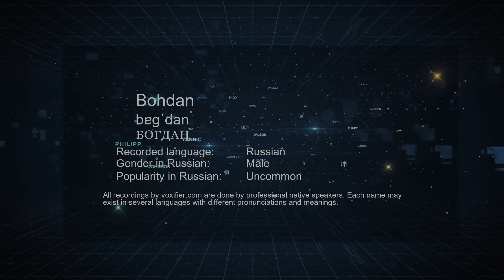How to Pronounce Bohdan (БОГДАН) in Russian - Voxifier.com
This is the Russian pronunciation, gender, and phonetics recording of the name Bohdan (БОГДАН). The same name may exist in other languages with different pronunciations. Check the meaning of name along with other possible pronunciations or similar names for free Voxifier uses the help of expert linguists to simplify pronunciations by replacing some special sounds with sounds more commonly available across all languages.